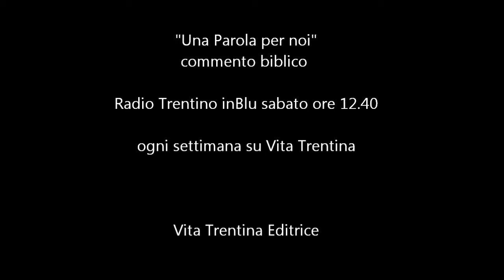Una Parola per noi - domenica 2 novembre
Ciò di cui avere paura…
Gesù Cristo, nel vangelo di questa domenica ci assicura: ”Io non posso perdere nessuno di quelli che il Padre mi ha affidato”. Parole forti, parole molto impegnative per lui. No, non è mai assente Dio dalla nostra vita; ma non è qui per impedirci di soffrire e morire.

I lettura: Giobbe 19,1.23-27a;
II lettura: Romani 5,5-11;
Vangelo: Giovanni 6,37-40